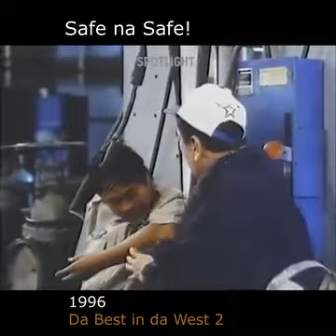tawa ako dito safe na safe daw.babalu and dolphy❤️😁